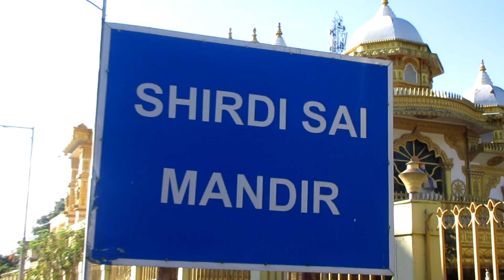MG ROAD-SIKKIM-GANGTOK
TRAVEL VIDEOS